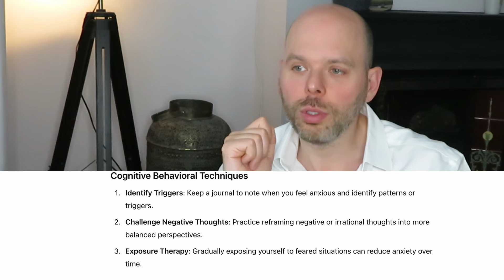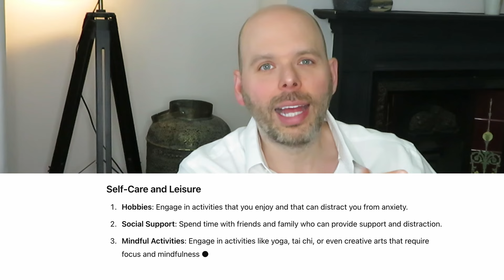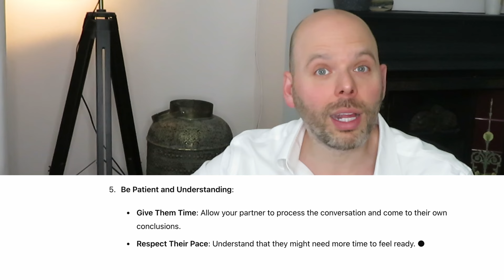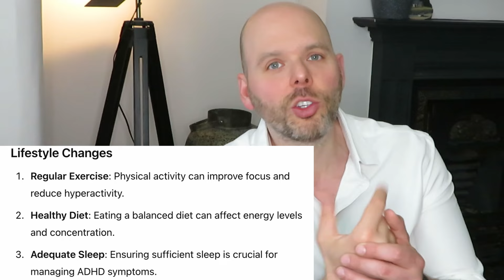Is Chat Gpt Better Than Therapy? |Chat GPT and AI vs Therapy | Could AI take my job!?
AI Mental health and Chat GPT is a hot topic at the moment. So much so that the help offered by AI could be dangerous if taken out of context. So I thought I would take a look at how Chat CPT answers some of the most common questions that come up in therapy sessions.

Philip

These clips have been used for illustrative purposes to educate, highlight and elaborate on mental health issues and mental health treatment. As a mental health practitioner, these views are based on 10 years of experience and studies, but if you believe that you need direct mental health attention, please speak to your doctor or a therapist of your choice.